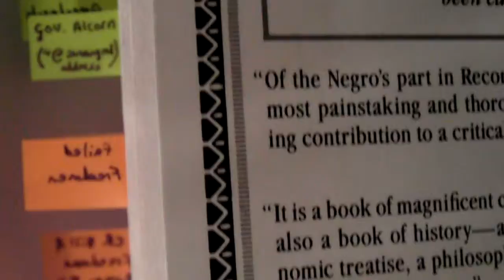28-02-2013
Post-it notes sticking out my copy of Black Reconstion in America 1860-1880 by W.E.B Du Bois for my History coursework.